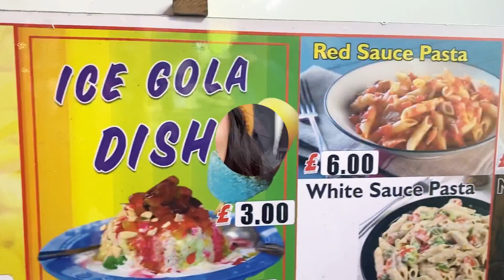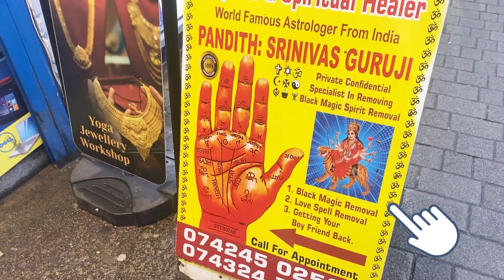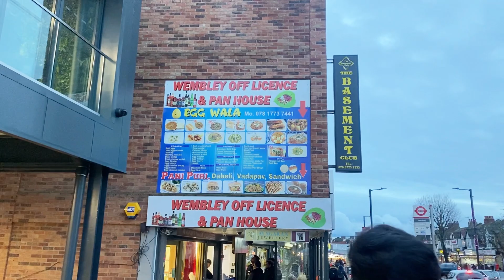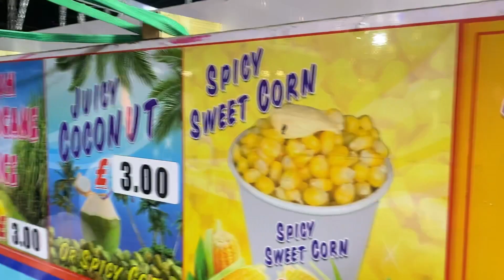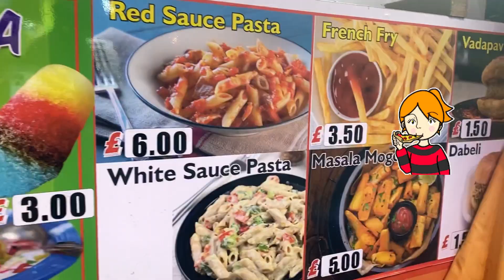Mini Gujarat of London| Wembley London| VLOG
Hello Everyone!!

This VLOG is about our trip to Wembley. Wembley is called Mini Gujarat of London. Wembley is known for its high degree of ethnic and religious diversity, and the population includes a large number of people of Asian. If you are looking for some bargains or Desi traditional Designer Outlets, Wembley is the place to go.